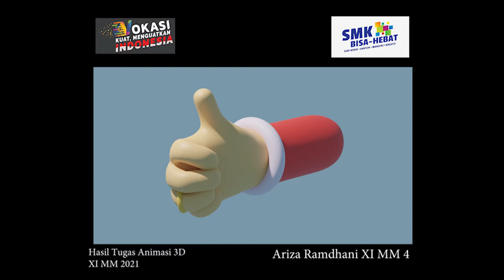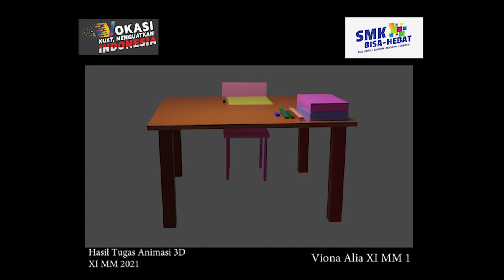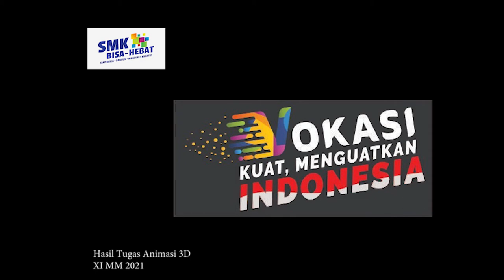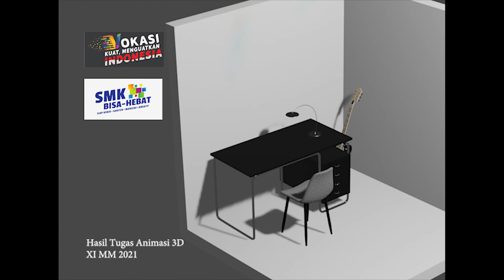Hasil Tugas Animasi 3D Kelas XI Multimedia, Juni 2021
Hasil Tugas Semester akhir Animasi 3D kelas XI Multimedia, Alhamdullilah meski pandemic mereka tidak patah semanggat dalam belajar... semoga semanggat terus dan sukses ya